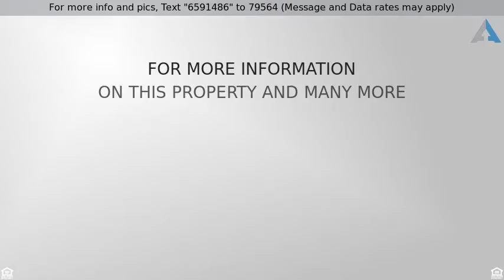Priced at $424,900 - 209 Darwish Dr, McDonough, GA 30252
Single Family Detached, Ranch,Traditional - McDono

Recently renovated. This spectacular Lake Dow home boast 5 bedrooms including 2 mater bedroom suites. Hardwood flooring throughout . Updated kitchen. Huge bonus room or office above garage.4 fireplaces